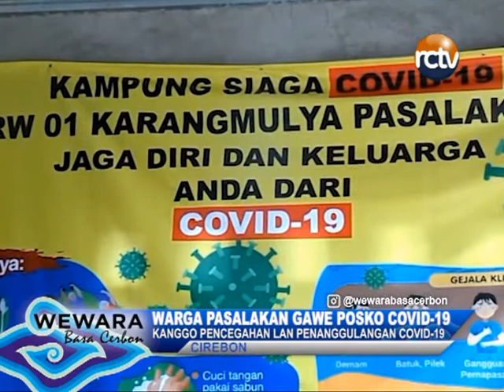WARGA PASALAKAN GAWE POSKO COVID 19